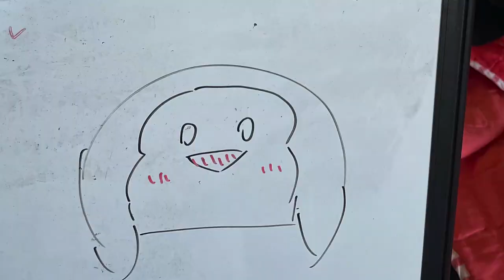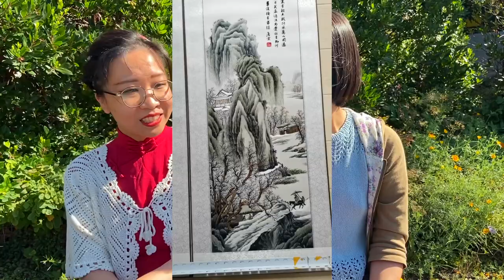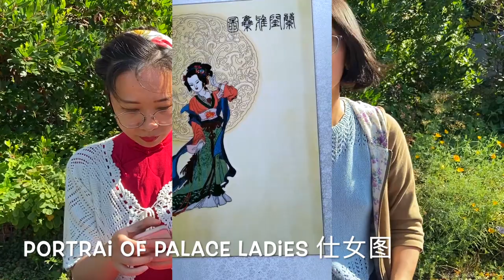Chinese Knitting Traditions & Silk Embroidery - Ep. 13 - Seedling Stitch Knitting Podcast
Hello and welcome to Episode 13 of the Seedling Stitch knitting podcast! My old friend Youran Lin joined this episode as a guest. Be ready to be amazed by her crafts and her mom's traditional Chinese silk embroidery! We had to film this episode outside due to her allergy to cats, and sorry about the noise of winds, cars, airplanes and seagulls!
You can find links to all patterns, projects, books below.

Look out! Winter Hat (base pattern of bunny hat)
Crochet Cafe by Lauren Espy (pattern book including the corn on a cob)
Along the River During the Qingming Festival (painting which was adapted into embroidery)

{ TIMESTAMPS }
00:00 Intro
04:22 Knitting
29:44 Crochet
42:41 Cross Stitching
47:44 Embroidery
01:05:25 Hand Sewing
01:08:15 Reflection on these crafts
01:15:15 Outro & Singing Mo Li Hua

{ MUSIC }
茉莉花 Mo Li Hua (literally "Jasmine Flower), a traditional Chinese folk song
Played on my Aklot Soprano ukulele